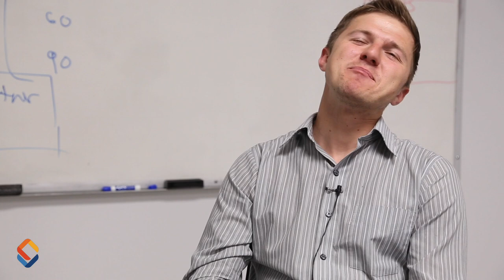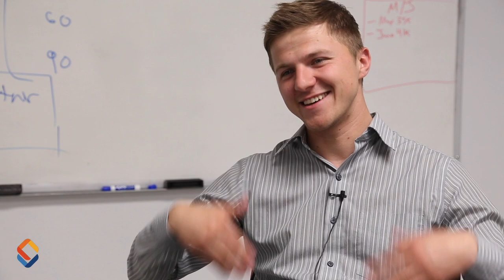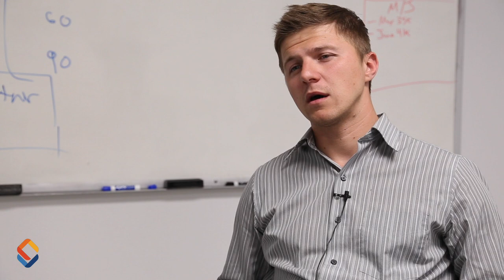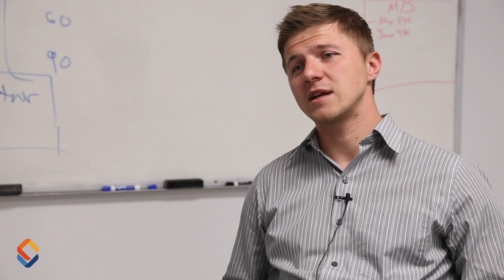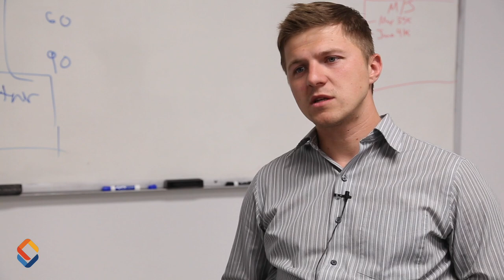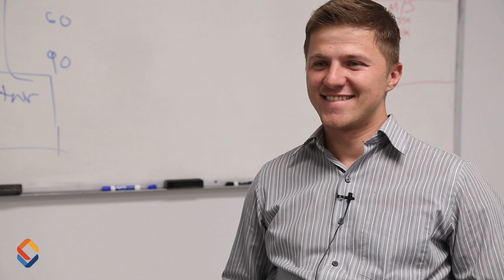StartupsUnedited interview with Mikita Mikado, CEO at PandaDoc | Sotoventures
In this 2016 interview, I chat with my friend and CEO at PandaDoc Mikita Mikado about his journey from Eastern Europe's Belarus to Silicon Valley, startups, and how to succeed as an entrepreneur.